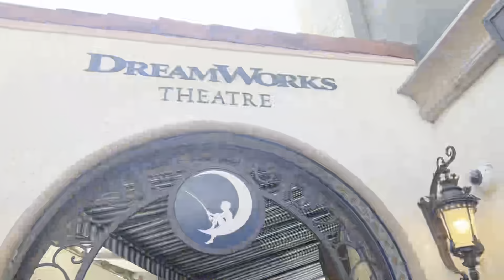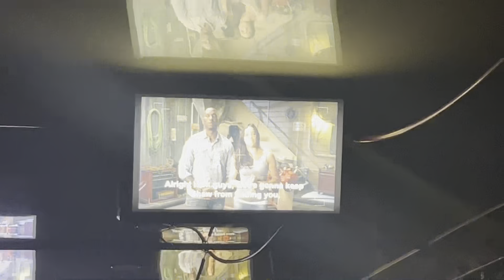UNIVERSAL STUDIOS VLOG | california day 2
hello everyone, I hope you enjoy today's video and enjoy the vlog of my day at Universal Studios! It was all new to me as it was my first time there. There is one more video to this CALIFORNIA series, so if you would like to see that please stayed tuned!!
If you have not yet seen, go watch my travel day to California:

sub count: 114! (Thank you for your support!)
goal: 150